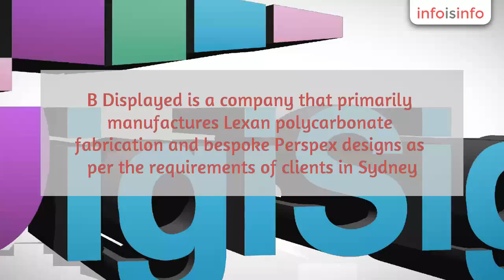Signage in The Hills Shire - B Displayed - InfoIsInfo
B Displayed, Signage in The Hills Shire.

B Displayed is a company that primarily manufactures Lexan polycarbonate fabrication and bespoke Perspex designs as per the requirements of clients in Sydney. Our business has more 20 years of experience in the Australian plastic fabrication industry. Being entirely committed towards customer satisfaction, we pay great attention to details and specifications that are of utmost significance to our customers.

Having vast practical knowledge about different aspects of plastic fabrication, our qualified professionals can work with acrylic (Plexiglass and Perspex), polycarbonate, polyethylene, PVC, polypropylene and aluminium composite materials. Our capabilities include engraving and laser cutting of acrylic, etching on acrylic, and CNC routing, bending and welding of polycarbonate, polypropylene, polyethylene and PVC.

We
specialize in manufacturing Perspex and acrylic displays, signage in
Perspex, display stands from acrylic Perspex, brochure holders from
acrylic and Perspex and many more products keeping in mind our
client's requirements.

The
products we supply are used in retail boutiques & chains,
building, supermarkets, advertising & marketing, hospitality,
singwriting, theatre, galleries, libraries, graphic design &
architecture, cosmetics and for many other purposes by our clients.

Located in the suburb of
Castle Hill within Sydney, B Displayed is a business offering a wide
range of bespoke acrylic fabrication solutions.

Our firm specialises in engraving and laser cutting of Plexiglass and Perspex, etching on acrylic, and CNC routing, welding, bending and gluing of PVC, polyethylene, polycarbonate and polypropylene. We also sell acrylic, Perspex ™ sheet, Plexiglass Satin Ice ™, Plexiglass ™, Perspex Frost ™ and polycarbonate sheet at wholesale rates.